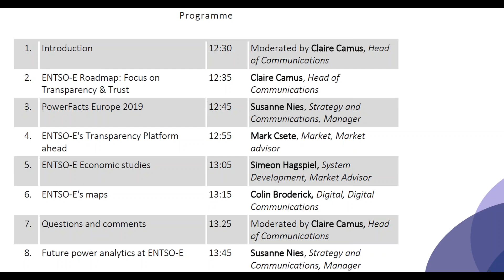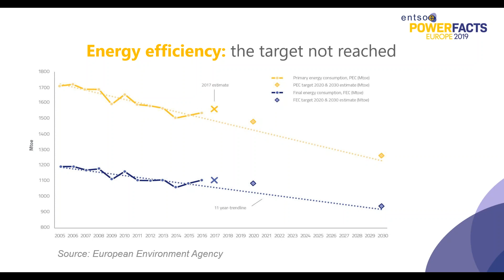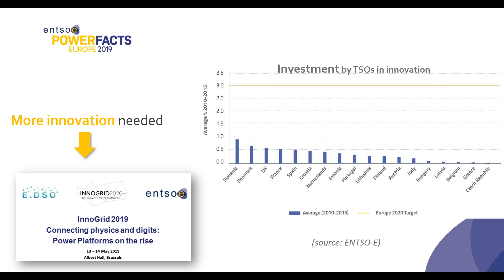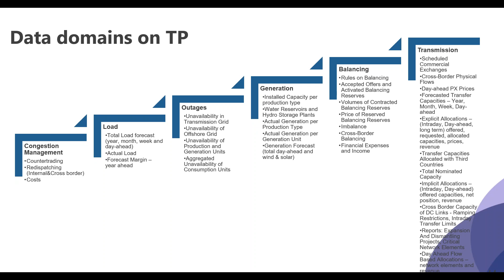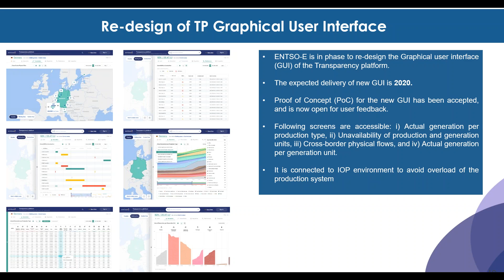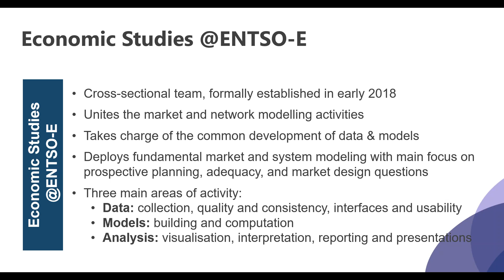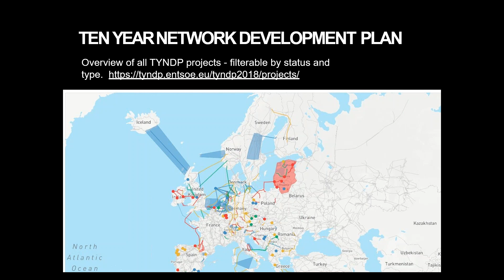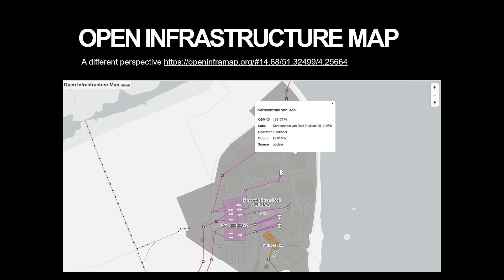PowerFacts Europe 2019 Webinar - 5 February 2019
How to boost further transparency in the European power system?